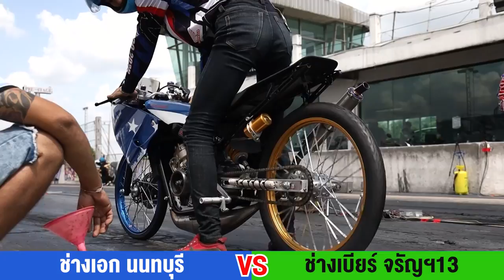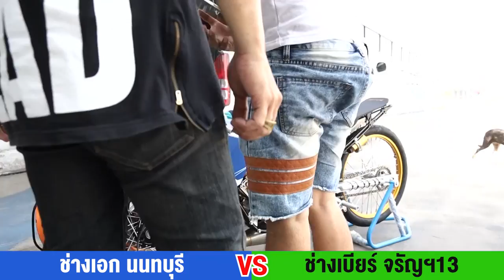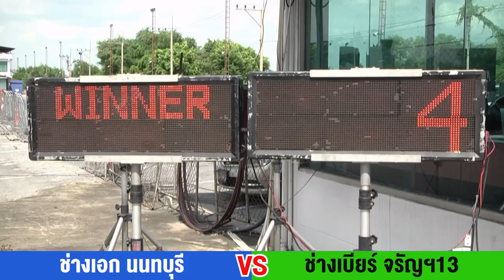NGO 2021 ช่างเอก นนทบุรี VS ช่างเบียร์ จรัญฯ13